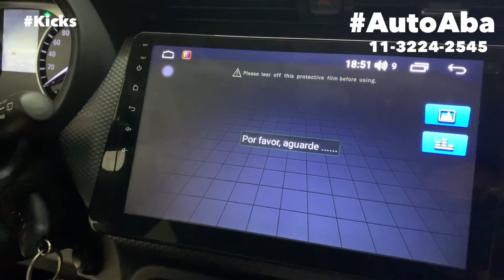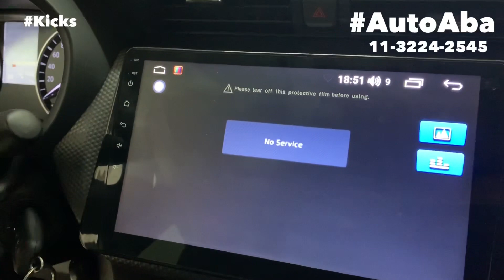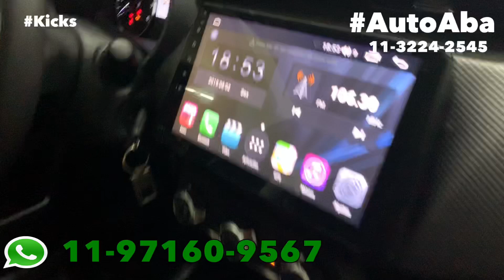Nissan Kicks Pcd em Dose Dupla Multimídia Android Leds Farois Alto e Baixo Envelopamento de Teto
Nissan Kicks Pcd Equipamentos com Muitos acessórios que Veja o Vídeo:
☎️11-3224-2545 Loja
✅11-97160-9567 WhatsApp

Neste vídeo começamos equipando o Kicks Branco Com Lâmpadas Super Leds nos Farois Alto e Baixo, as fitas Leds Drl DayLight nos Farois com Setas Sequências ficou muito top, a Central Multimídia Aikon modelo Atom a mais Top do mercado com câmeras frontal e traseira, Tv digital Full Hd, Bluetooth e diversos aplicativos YouTube Waze Google Chrome Spotify e muitos outros,
Módulo de Subida Original, Frisos Laterais.

O Kicks Vermelho instalamos o Envelopamento de teto black piano preto brilhante, frisos laterais, Rodas de Liga Leve aro 16,

Temos muitos acessórios para equipar o Nissan Kicks e muitos outros produtos,

Aqui vc encontra:
✔️Kit Multimídia Android com Câmera
✔️Kit faróis de milha Auxiliares
✔️Envelopamento Adesivo Teto Black Piano
✔️Estribos Laterais
✔️Frisos Laterais
✔️Engate Reboque

Conheça a nossa loja aqui no centro de São Paulo na Avenida Duque de Caxias 388 próximo a Sta Ifigenia,